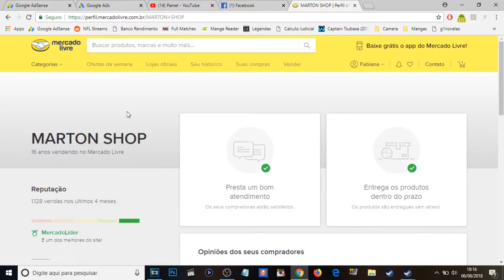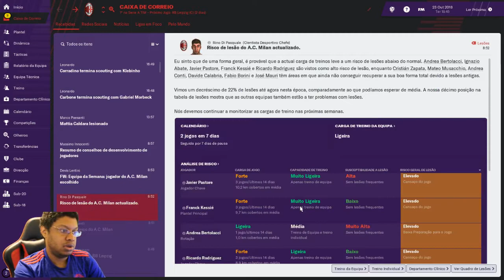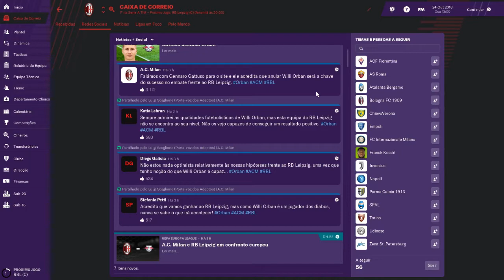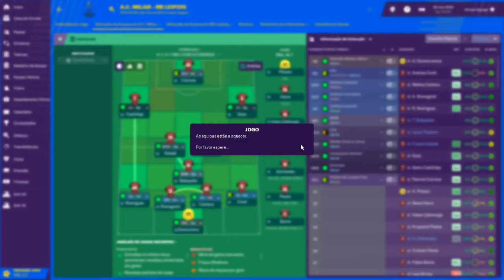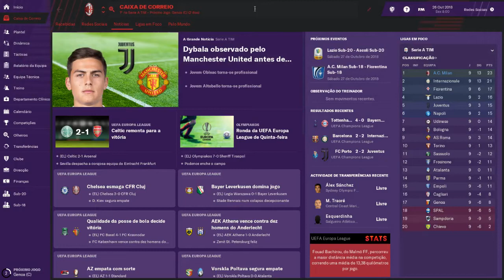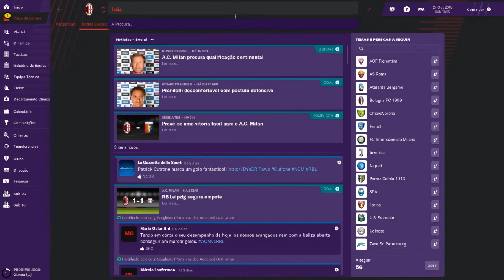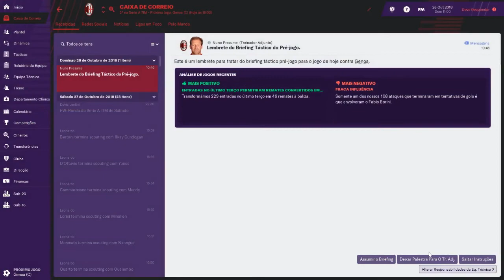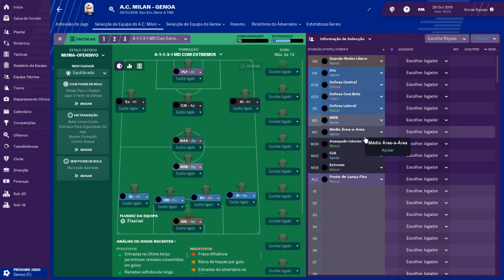Live de Football Manager 2019 - Milan - Ep. 20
Baixe o arquivo e salve nos seguintes lugares, dependendo de qual PC for o seu:

Windows

C:\Users\[Your Windows Username]\Documents\Sports Interactive\Football Manager 2018\games

Mac

/Users/[Your Mac Username]/Documents/Sports Interactive/Football Manager 2018/games

Linux

/home/documents/Sports Interactive/FM2018/games

Abra o jogo, clique em carregar partida, e divirta-se! Me mande no instagram suas conquistas com o Palmeiras do Muma!

Live de hoje é com o Milan no Football Manager 2019!

As lives acontecem normalmente de terça e quinta-feira, por volta das 14:00.